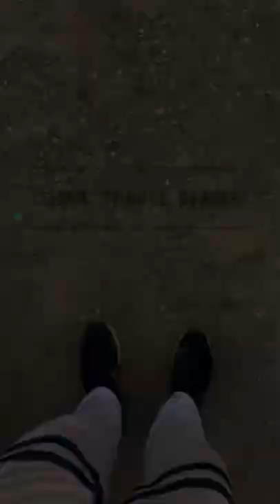TRAILER:Chail,Himachal Pradesh Travelling series || H.S.Creations